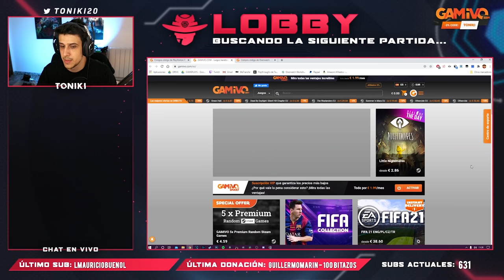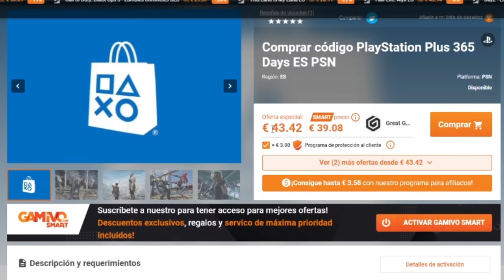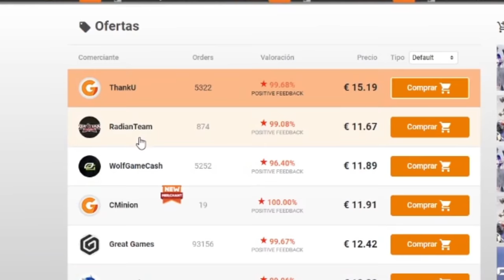DEFENDERÉ más de 5 MINUTOS con ECHO!? | Toniki Overwatch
⏰ 18h CEST (Puede variar)
11h en México y Perú
13h en Argentina
12h en Chile